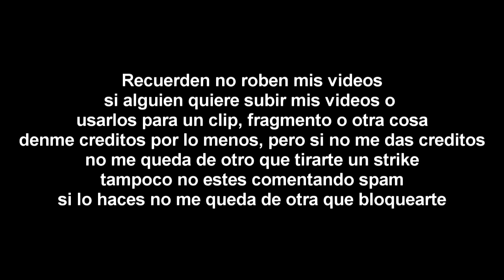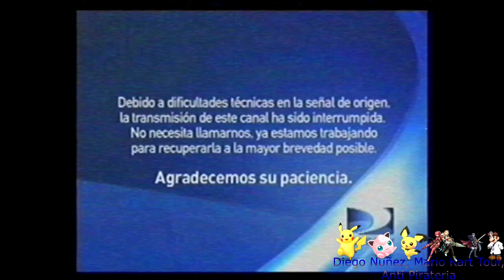[FALSO] Super Smash Bros Melee hackea a Discovery Kids (Latinoamerica, 2013)